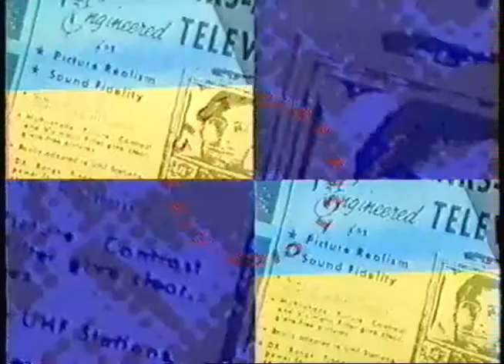Gregory Peck Calgary 7 Promo, May 3 1996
Aired on Calgary 7 CICT-TV (formerly 2&7 CFAC-TV, now Global CICT-DT) on Friday May 3 1996. Recovered from an old VHS tape.